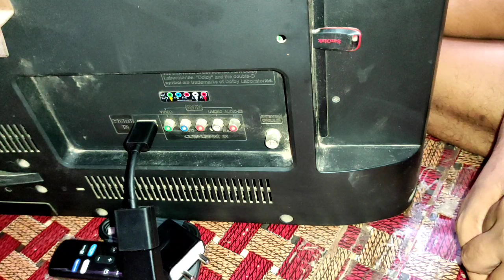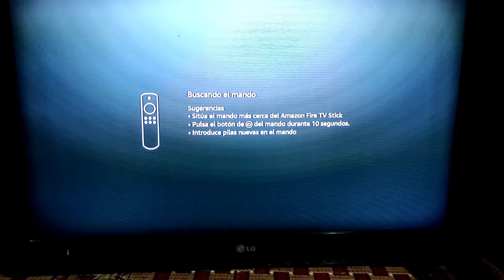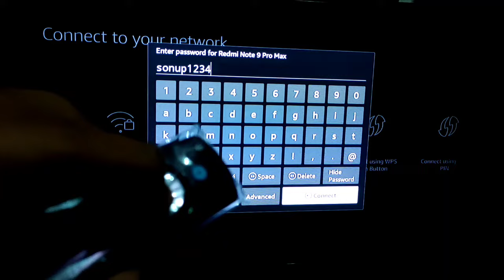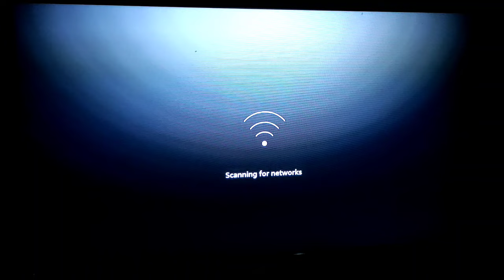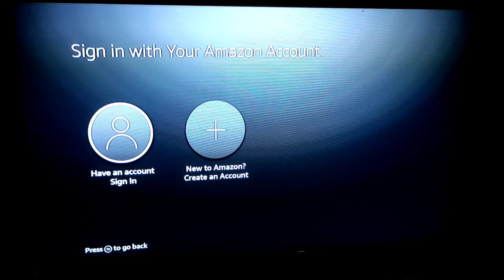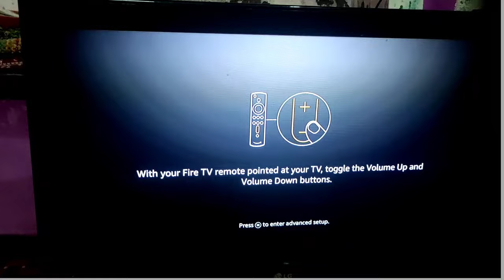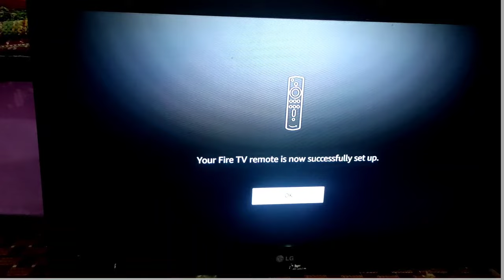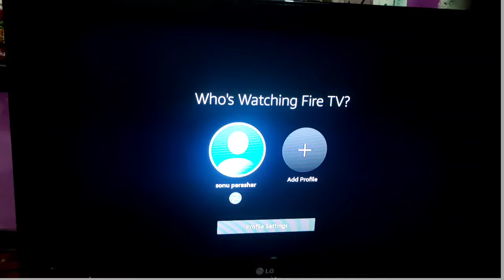amazon fire tv stick full setup 2024 | fire tv stick installation | normal tv to smart tv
amazon fire tv stick full setup | fire tv stick installation | fire tv stick setup in hindi

hamne aapko fire tv stick ko tv me connect karna bataya hai is video me.

Amazon fire tv stick

 मैं अपने यूट्यूब वीडियो बनाने में जिन चीजों का यूज करता हूं उनकी लिंक नीचे है👇👇

Gorilla Tripod
Ring Light
Ring Light with Tripod

your qurey-

fire tv stick ko tv se kaise connect kare
amazon fire stick ko tv se kaise connect kare

amazon fire stick fire tv stick
fire stick
amazon fire stick setup
fire stick amazon how to use
normal tv to smart tv
fire tv stick setup tv stick
how to connect amazon fire tv stick
amazon stick tv
firestick setup
firestick
firestick tv
how to use fire tv stick
how to connect firestick to tv
fire tv how to use
amazon tv stick
normal tv ko smart tv kaise banaen
how to set up amazon fire tv stick
mi tv stick setup
fire tv stick kya hai in hindi
normal tv ko smart tv kaise banaye
amazon stick how to install amazon fire stick
how to install fire tv stick
simple led ko smart led kaise banaye
best tv stick 2022
amazon fire stick review best firestick for tv
best tv stick
how to connect fire tv stick
smart tv stick
fire stick lite
how to start firestick on tv
amazon fire stick lite
firestick 4k
how to setup fire tv stick
led ko smart tv kaise banaye
tv fire stick
amazon tv
how to use firestick on tv
how fire stick tv works
how to make normal tv
to smart tv
mi fire tv stick

other search-